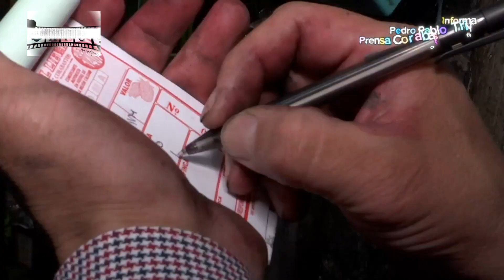Informe desde Corabastos Bogotá, viernes 12 de julio de 2024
Productos recomendados para el fin de Semana

Desde la Central Mayorista de Bogotá, Corabastos Pedro Pablo Triviño, nos presenta el comportamiento de los alimentos para hoy viernes 12 de julio